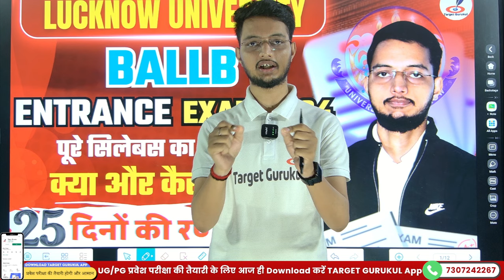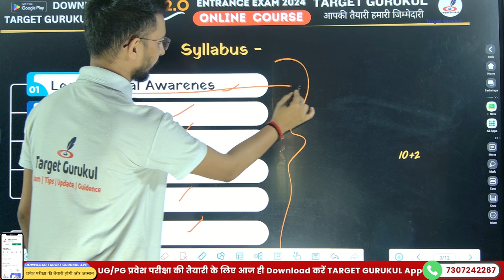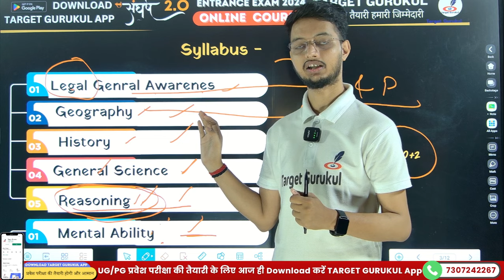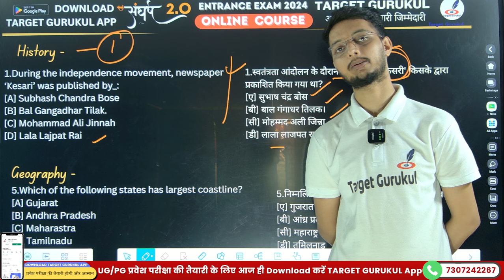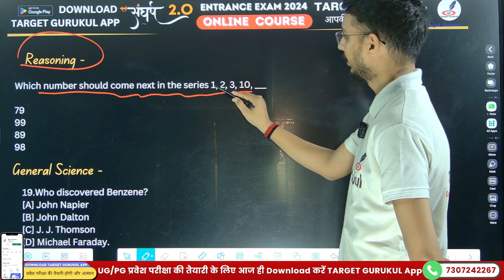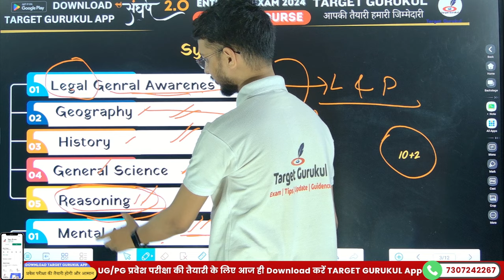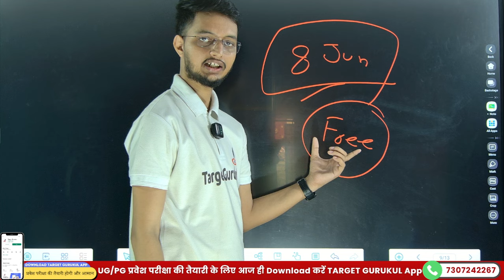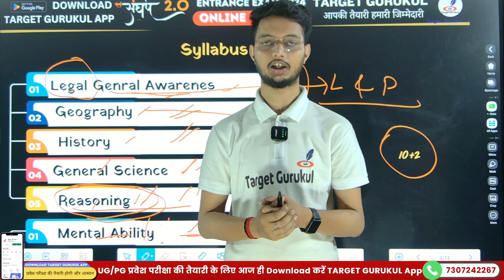How To Crack Lucknow University BALLB Entrance Exam 2025 | Syllabus, Paper, BOOK| कैसे करें तैयारी?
नमस्कार
⦿  E-notes/Practice Set
                       👇 Our Vision 👇
  "Best Quality Education In Lowest Cost"

Lucknow University Entrance Exam 2024 Syllabus | LU Admission 2024 | Paper |Ba, BCom, Bsc, BBA, BCA